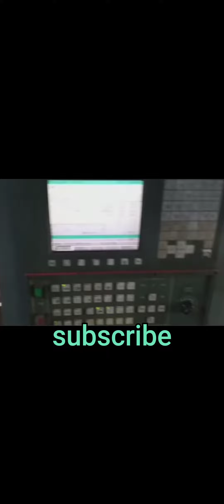pig cnc support 🔥🔥🔥🔥